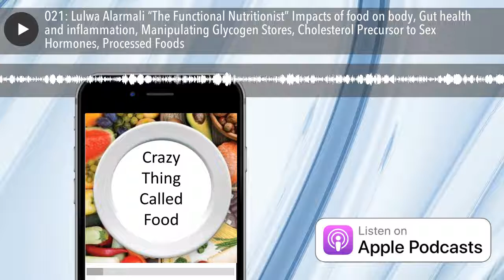021: Lulwa Alarmali “The Functional Nutritionist” Impacts of food on body, Gut health and inflammat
On this episode of the Project Kuwait podcast, Mahdi and Liam are joined by Lulwa Alarmali, “The Functional Nutritionist.” Lulwa shares abundant insights into the impacts of food on the physiology of the body as well as gut health and inflammation. If you have ever wondered if what you are eating is beneficial for you, this episode is for you!

Time Stamps:

0:46 – Lulwa introduces herself and gives her background.

1:30 – Lulwa explains that a certain amount of protein jumpstarts muscle protein synthesis, so she has been testing out eating a high-protein breakfast.

2:10 – Mahdi says that body builders in the 1980s used to subscribe to the same logic.

2:40 – Lulwa is doing a 4-week intervention training program. She says that cholesterol is controversial for some people, but it is really just a precursor to sex hormones.

3:32 – Liam has been eating 8 eggs for breakfast and he has been noticing a big difference in his energy throughout the day.

5:36 – Lulwa says that if you cover the basics, you should be set: manage your stress, get enough sleep, and eat well.

6:24 – Mahdi shares his experience with getting plenty of sleep and being able to build muscle.

6:50 – Lulwa is intrigued by the way the body works and how nutrition can affect physiology. She talks about nutriceuticals which are supplements that can create a certain response in the body.

8:53 – Lulwa says that there is a bit of controversy in Kuwait about what works because so many things depend on the person. For people with good insulin sensitivity, carbs are no problem, but people with insulin resistance are not able to appropriately process carbs.

10:19 – Liam talks about the need for carbs when doing HIIT, sprints, and dead lifts.

10:49 – Lulwa clarifies that people can’t do “all or nothing” when it comes to manipulating glycogen stores. Even supplements depend on the person because two people could have the same symptoms with different root problems.

13:34 – Lulwa says that as a functional nutritionist, she can consider how the body works, different stimuli, and genetics for each person before advising them about what to do.

14:25 – Lulwa talks about the two different phases of detoxification: (1) taking toxins into reactive intermediate and (2) taking intermediates into a form that is excretable by the body. Some detox regimens don’t combine both phases and can be harmful.

16:52 – Lulwa explains that most nutritionists do not know how to do detox the right way because they don’t understand why the toxins are present. It is best to remove exposure to the toxins and look for someone knowledgeable to help you.

18:53 – Lulwa says that many people are afraid of metabolic damage, but it really only occurs during times of prolonged caloric restriction that damage the thyroid. A great way to ensure this doesn’t happen is by tracking what you eat.

22:49 – Lulwa talks about food being beneficial or detrimental rather than “good or bad.” Processed foods have already done the work of breaking down the nutrients for you, which is detrimental.

24:46 – Lulwa and Mahdi discuss the concepts of over-exercise and under-recovery. Lulwa says that if you do not fuel and rest well after a workout, you could put additional physiological stress on the body that can inhibit the functioning of the thyroid which will cause metabolic damage.

26:43 – Mahdi talks about certain fitness modalities that focus on 30-minute cardio sessions. This type of workout is not sustainable, and when you stop, you must then adjust your eating habits.

28:12 – Lulwa again emphasizes sticking to the basics and avoiding a negative energy bSupport the show